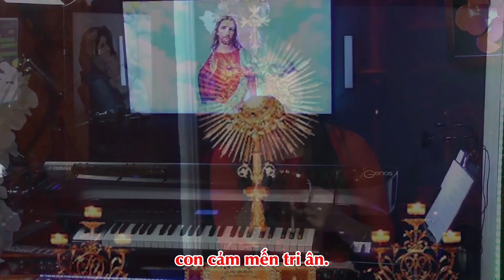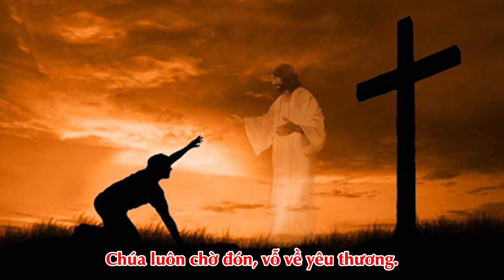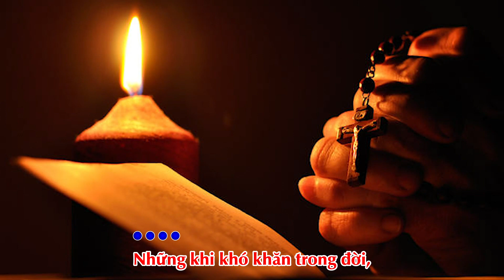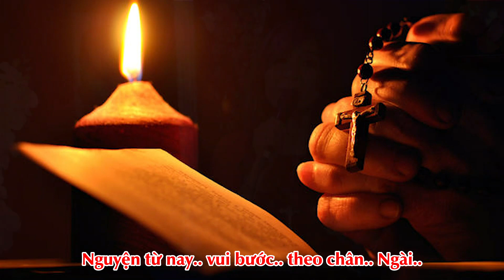CHÂN LÝ ĐỜI CON - KIM THÚY ( SÁNG TÁC : TUẤN CƯỜNG)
MỖI NGÀY ÂN HUỆ CHÚA BAN ĐỜI CON NHẬN LÃNH CHỨA CHAN ÂN TÌNH.
TÁC GIẢ: TUẤN CƯỜNG
 HÒA ÂM : NS. ĐỖ TÙNG
TRÌNH BÀY : KIM THÚY
HÁT BÈ: THANH PHONG
TRÍCH TRONG LIVESTREAM CA NGUYỆN DO NHẠC DÂN CHÚA THỰC HIỆN